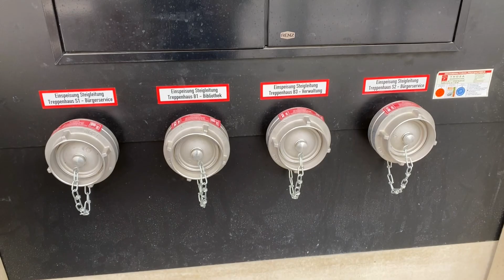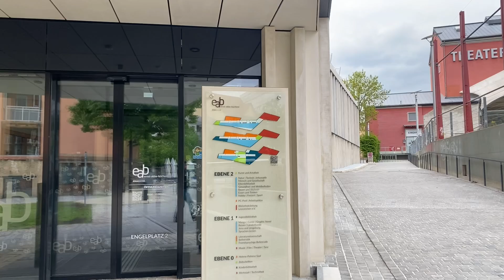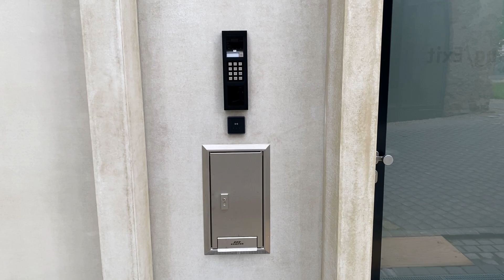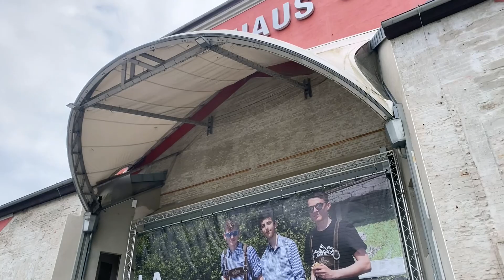Lisenen in Jena: der Neubau für Bürgerservice und Stadtbibliothek (Teil 1/2)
In meiner Heimat Jena ist auf einem verwinkelten, lange brachliegenden Grundstück ein Gebäude entstanden, das drei »Köpfe« mit unterschiedlichen Adressen hat und zwei getrennte Nutzungen beherbergt, nämlich ein Servicezentrum der Verwaltung und die zentrale Stadtbibliothek. Die dafür gewählte, rundum einheitliche Fassade muss unter anderem verschiedene hohe Geschosse »einpacken«. Es lohnt sich, sich so etwas mal aus der Nähe anzuschauen. Zu diesem Gebäude gibt es ausnahmsweise auch Innenaufnahmen, die folgen in einigen Tagen in einem zweiten, längeren Video.